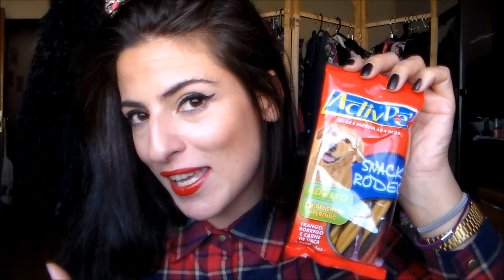Compras e Recebidos: Choies, Chicnova, Sammydress, Freyrs, The Body Shop | Ser Youtuber / Parcerias